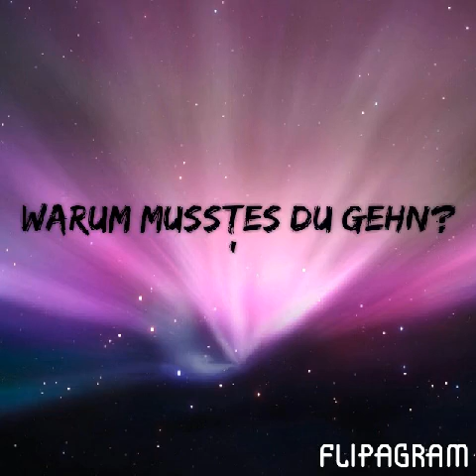Wieso musstest du gehn ?;'(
Bedeutung:  sehr sogar 3